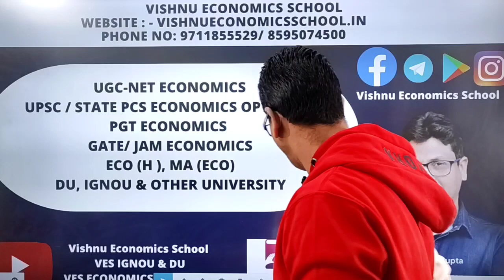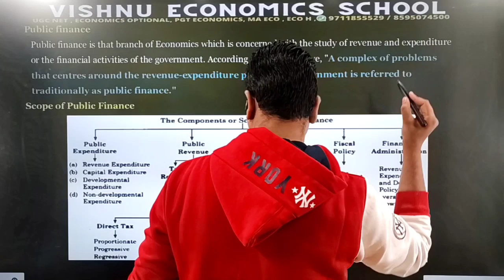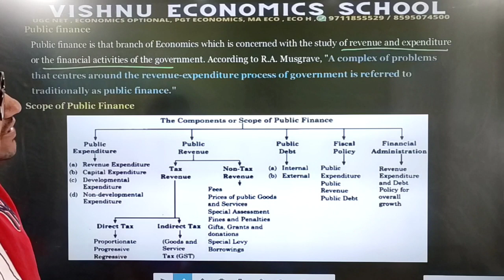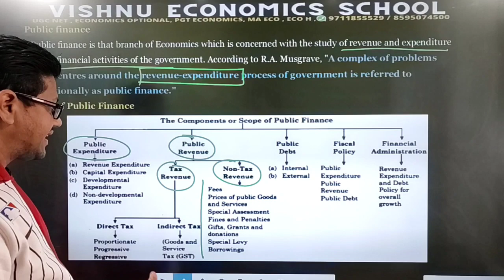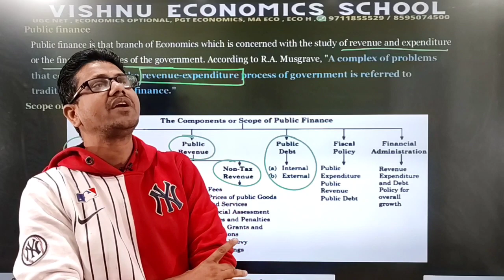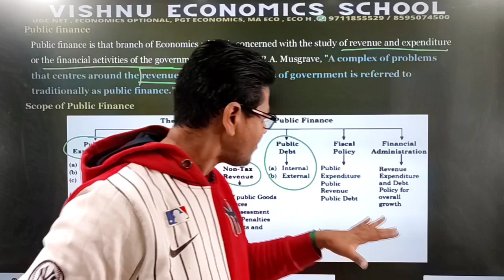Scopes of public economics | CUET PG economics entrance exam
DEMO
ENGLISH MEDIUM

Public finance
Public finance is that branch of Economics that is concerned with the study of revenue and expenditure or the financial activities of the government. According to R.A. Musgrave, "A complex of problems that centers around the revenue-expenditure process of government is referred to traditionally as public finance."

Scope of Public Finance

Importance of Public Finance in Developing Countries
1. Removing Inequalities
2. Controlling Inflation & Deflation
3. Developing Well Structure & Infrastructure
4. Helps in Increasing Export
5. Encouraging Savings & Investment
6. Allocating Resources Efficiently and fairly
7. Balanced Development in the Economy